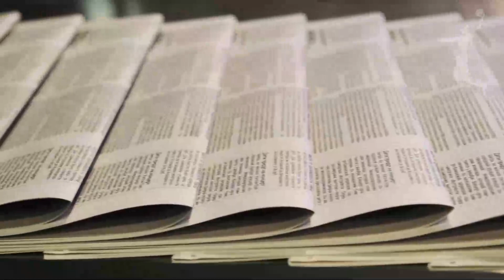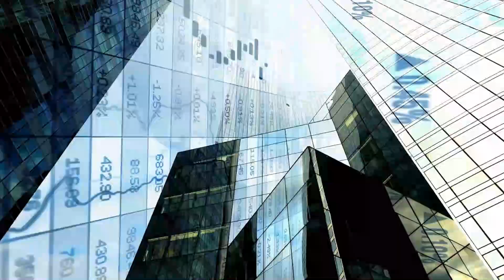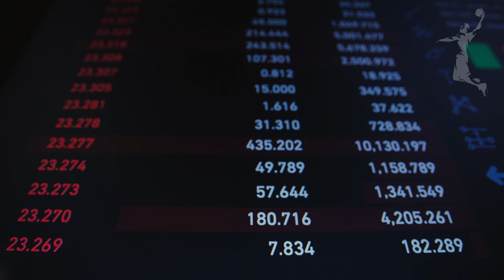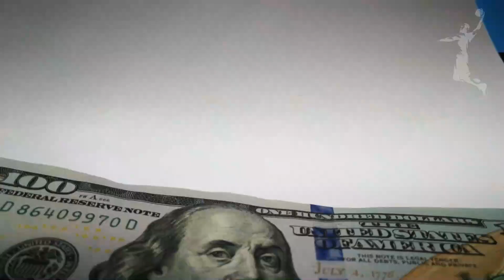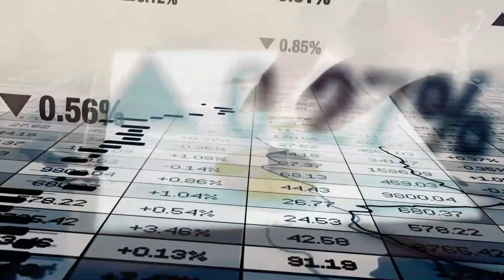😡 Jugadores de NBA TOTALMENTE ARRUINADOS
Balón Baloncesto "Spalding"
Funko Pop NBA
Gorra Chicago Bulls
Canasta de Pared
Canasta con Soporte
Zapatillas Baloncesto Premium
Juego de Canastas Plegable